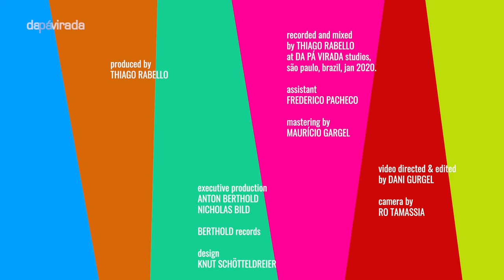São Paulo Panic - Sem Ar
São Paulo Panic
Sem Ar (Rafael Alterio/Dani Gurgel)

Dani Gurgel (vocals)
Thiago Rabello (drums)
Timo Vollbrecht (saxophone)
Martin Fabricius (vibraphone)
Tal Arditi (guitar)
Frederico Heliodoro (bass)

Produced by Thiago Rabello
Recorded and mixed in January 2020 at Da Pá Virada studios, São Paulo, Brazil
Recording & Mix engineer: Thiago Rabello
Audio assistant: Frederico Pacheco
Mastering engineer: Maurício Gargel

Video directed and edited by Dani Gurgel
Camera operator: Rodrigo Tamassia

Photography: Murilo Alvesso
Design: Knut Schötteldreier

Catering: Cida Souza